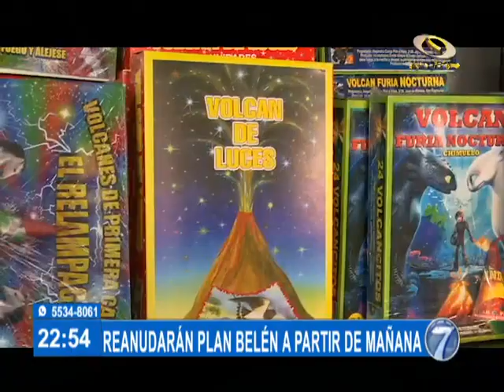Reanudarán Plan Belén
El Plan Belén fue creado hace más de 20 años, con el objetivo de prevenir incendios en las ventas de pirotecnia

Con la llegada del fin de año crece el riesgo de manipular los juegos pirotécnicos y todo lo fabricado con pólvora. Por tal razón, a partir de mañana se va a implementar nuevamente el Plan Belén.